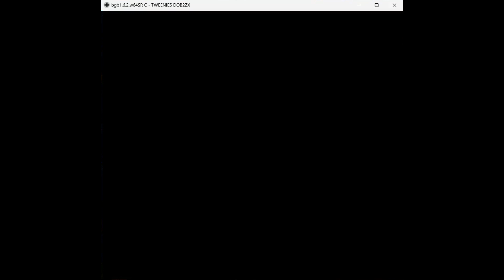Tweenies Doodles' Bones Any% Easy [PB] 7:41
Personal Best 7:41 Speedrun of Any% Easy on Tweenies Doodles' Bones for Nintendo GameBoy Color.